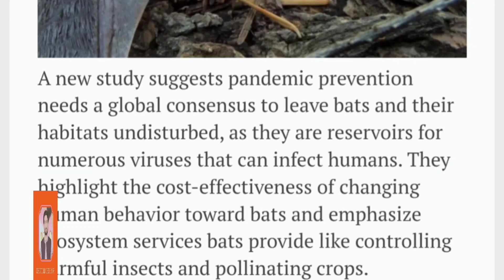Stay away from the Bats | Avoid the next pandemic | Abdul Waheed